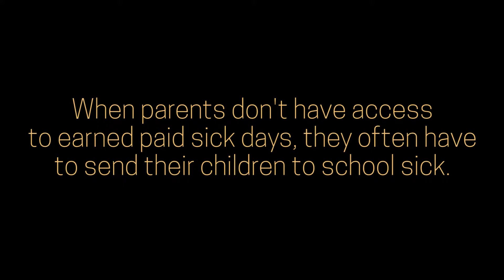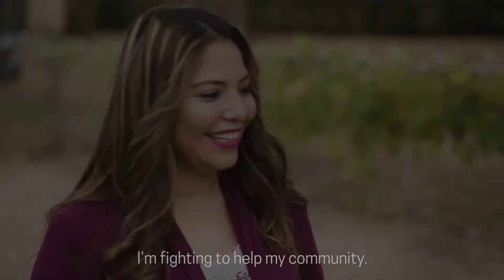Laura is a Austin mother and restaurant worker